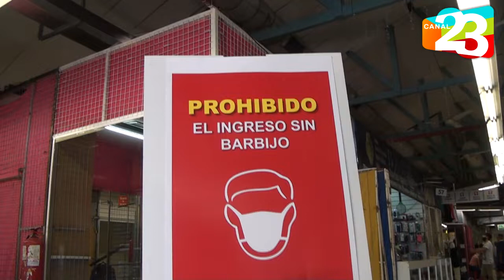📣El Mercado del Puerto reabrió sus puertas - El Mercadito - Formosa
📣El Mercado del Puerto reabrió sus puertas

👉🏼Los vendedores volvieron a la actividad con capacidad reducida y bajo estrictos protocolos de bioseguridad.
🎤Dialogamos con José Borja, vendedor de uno de los puestos y nos contaba como es la experiencia de volver después de casi un año de inactividad.
📱Mira la nota y enterate más